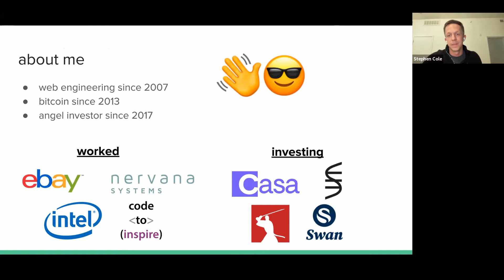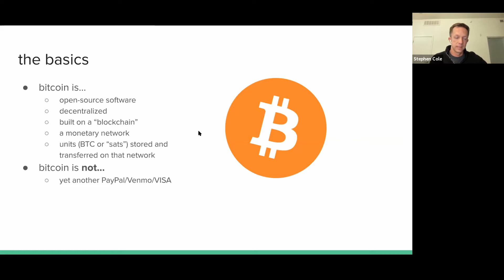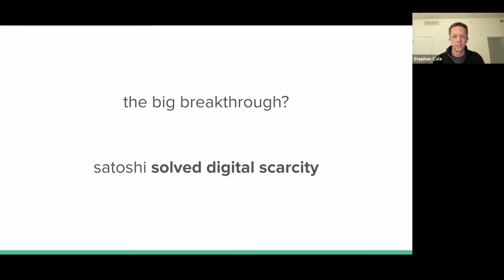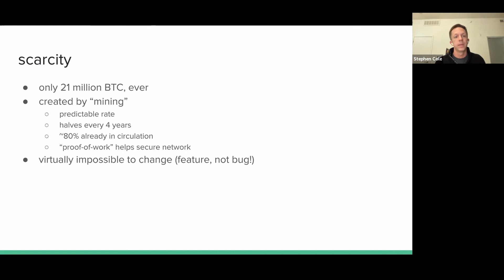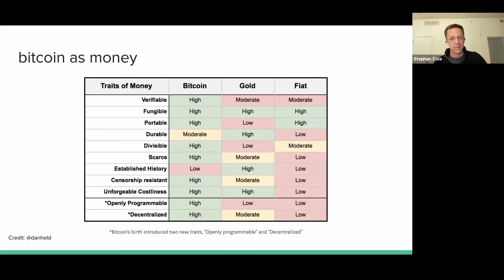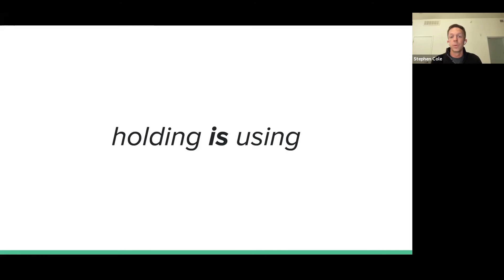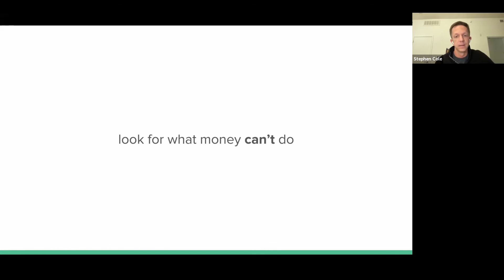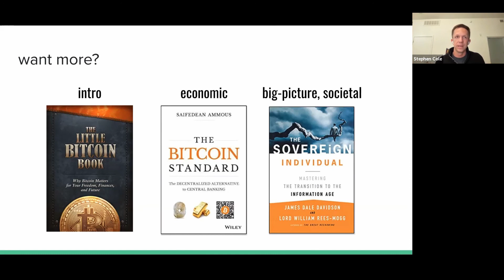Investing in a Bitcoin Future with Stephen Cole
This session encompasses the “what” and “why” of Bitcoin. Could it become global money? What makes it different from other cryptocurrencies? What are the considerations when investing in Bitcoin or in startups in the Bitcoin ecosystem?

SPEAKER BIO
Stephen Cole
Stephen is a startup investor and founder of the OC Bitcoin Network. Before tumbling down the Bitcoin rabbit hole, Stephen spent 10 years leading web technology teams in Silicon Valley at companies such as eBay, Cloudscaling, and Intel. Stephen’s investing centers around privacy, decentralization, and building toward Bitcoin as the world’s new money.